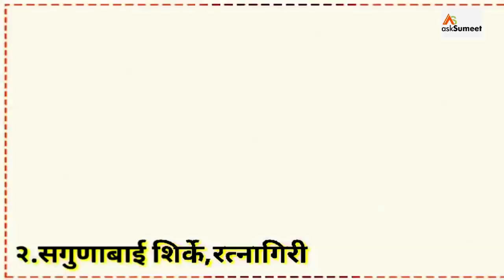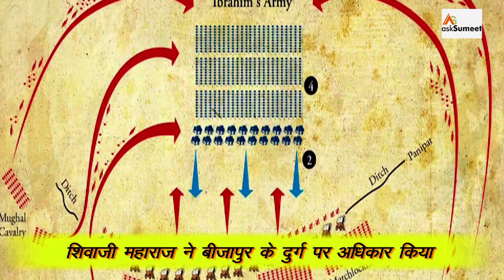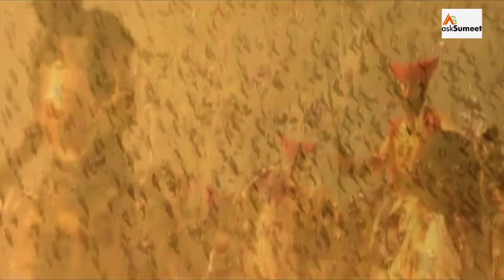History of Shivaji Maharaj | chattrapati Shivaji Maharaj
1. छत्रपती शिवाजी महाराज (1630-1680 ई.) भारत के एक महान राजा एवं रणनीतिकार थे जिन्होंने 1674 ई. में पश्चिम भारत में मराठा साम्राज्य की नींव रखी। उन्होंने कई वर्ष औरंगज़ेब के मुगल साम्राज्य से संघर्ष किया। सन् 1674 में रायगढ़ में उनका राज्यभिषेक हुआ और वह "छत्रपति" बने।छत्रपती शिवाजी महाराज ने अपनी अनुशासित सेना एवं सुसंगठित प्रशासनिक इकाइयों कि सहायता से एक योग्य एवं प्रगतिशील प्रशासन प्रदान किया। उन्होंने समर-विद्या में अनेक नवाचार किये तथा छापामार युद्ध (Gorilla War) की नयी शैली (शिवसूत्र) विकसित की। उन्होंने प्राचीन हिन्दू राजनीतिक प्रथाओं तथा दरबारी शिष्टाचारों को पुनर्जीवित किया और फारसी के स्थान पर मराठी एवं संस्कृत को राजकाज की भाषा बनाया।

भारत के स्वतन्त्रता संग्राम में बहुत से लोगों ने छत्रपति शिवाजी महाराज के जीवनचरित से प्रेरणा लेकर भारत की स्वतन्त्रता के लिये अपना तन, मन धन न्यौछावर कर दिया।

अनुक्रम
1 आरम्भिक जीवन
1.1 8 पत्नियां
2 सैनिक वर्चस्व का आरम्भ
2.1 दुर्गों पर नियंत्रण
2.2 शाहजी की बन्दी और युद्धविराम
3 प्रभुता का विस्तार
3.1 मुगलों से पहली मुठभेड़
3.2 कोंकण पर अधिकार
3.3 बीजापुर से संघर्ष
4 मुगलों से संघर्ष

शिवाजी और माता जीजाबाई
छत्रपति शिवाजी महाराज का जन्म 19 फरवरी, 1630 में शिवनेरी दुर्ग में हुआ था। शाहजी भोंसले कुनबी मराठा की पत्नी जीजाबाई (राजमाता जिजाऊ) की कोख से शिवाजी महाराज का जन्म हुआ था। शिवनेरी का दुर्ग पूना (पुणे) से उत्तर की तरफ़ जुन्नर नगर के पास था। उनका बचपन उनकी माता जिजाऊ माँ साहेब के मार्गदर्शन में बीता। वह सभी कलाओं में माहिर थे, उन्होंने बचपन में राजनीति एवं युद्ध की शिक्षा ली थी। शिवाजी के बड़े भाई का नाम सम्भाजी था जो अधिकतर समय अपने पिता शाहजी भोसलें के साथ ही रहते थे। शाहजी राजे कि दूसरी पत्नी तुकाबाई मोहिते थीं। उनसे एक पुत्र हुआ जिसका नाम एकोजी राजे था। उनकी माता जी जीजाबाई जाधव कुल में उत्पन्न असाधारण प्रतिभाशाली महिला थी और उनके पिता एक शक्तिशाली सामंत थे। शिवाजी महाराज के चरित्र पर माता-पिता का बहुत प्रभाव पड़ा। बचपन से ही वे उस युग के वातावरण और घटनाओं को भली प्रकार समझने लगे थे। शासक वर्ग की करतूतों पर वे झल्लाते थे और बेचैन हो जाते थे। उनके बाल-हृदय में स्वाधीनता की लौ प्रज्ज्वलित हो गयी थी। उन्होंने कुछ स्वामिभक्त साथियों का संगठन किया। अवस्था बढ़ने के साथ विदेशी शासन की बेड़ियां तोड़ फेंकने का उनका संकल्प प्रबलतर होता गया। छत्रपति शिवाजी महाराज का विवाह सन् 14 मई 1640 में सइबाई निंबाळकर के साथ लाल महल, पुणे में हुआ था।

8 पत्नियां
उस समय की मांग के अनुसार तथा सभी मराठा सरदारों को एक छत्र के नीचे लाने के लिए महाराज को 8 विवाह करने पडे़।

सईबाई निम्बालकर - (बच्चे: संभाजी, सखुबाई, राणूबाई, अम्बिकाबाई); सोयराबाई मोहिते - (बच्चे- दीपबै, राजाराम); पुतळाबाई पालकर (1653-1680), गुणवन्ताबाई इंगले; सगुणाबाई शिर्के, काशीबाई जाधव, लक्ष्मीबाई विचारे, सकवारबाई गायकवाड़ - (कमलाबाई) (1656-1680)।